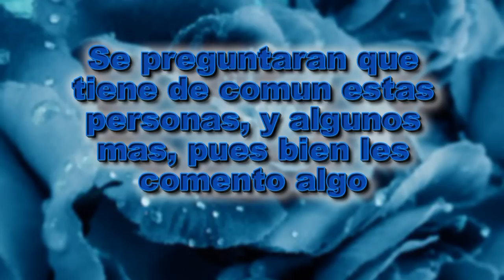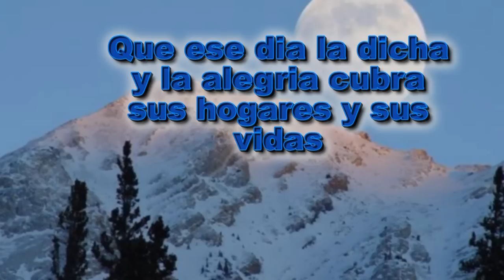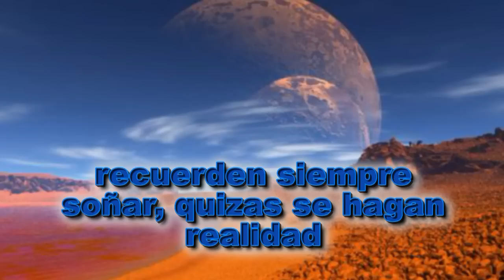ACUARIAN@S - WINTERSTORM2 alta definicion (HD)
Comenzo la era de acuario segun muchos de los comentarios de mi anterior video, pero tambien comienza una nueva etapa para algunas amigas y amigos de you tube, con este video deseo a pesar de que muchas de sus fechas estan algo lejanas comenzar con sus festivos dias,asi que a celebrar , y se que hay muchos que no aparecen aqui y celebran en estos dias asi que tomenlo como suyo, un abrazo y espero que se diviertan, su amigo el vaquero